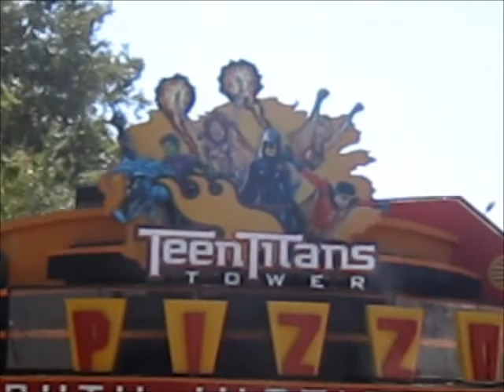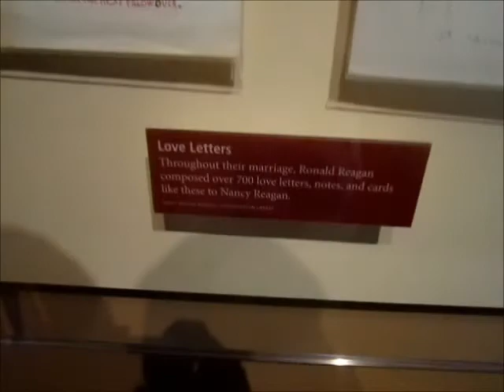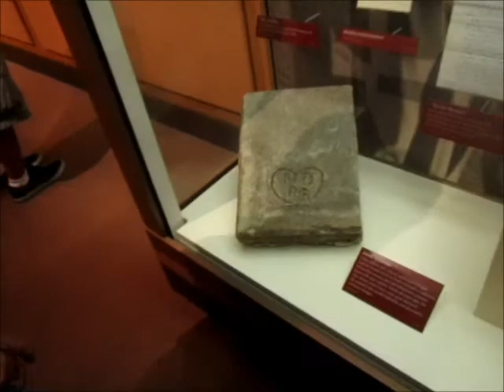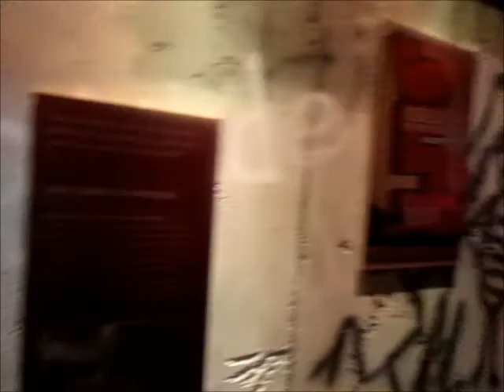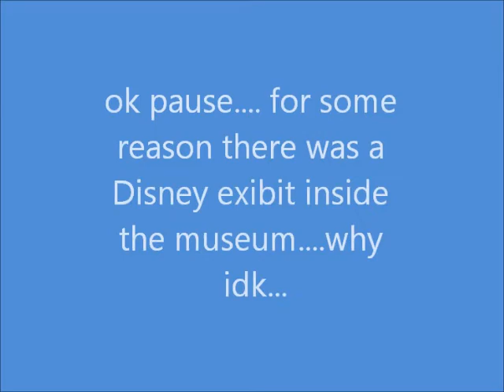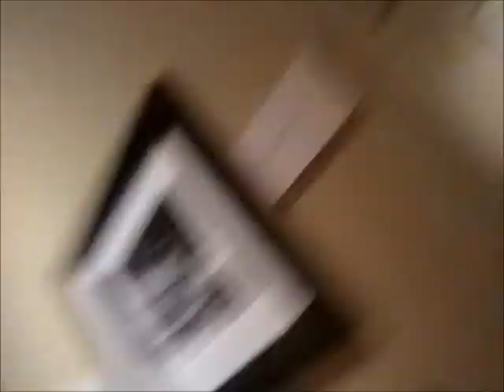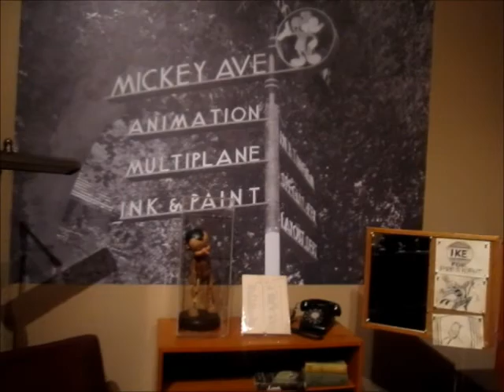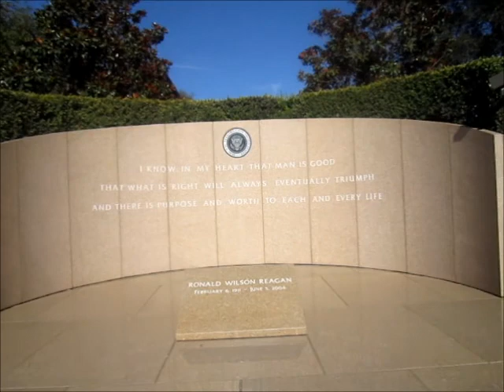Vlog #28! L.A.Vlogs! Magic Mountain & Ronald Reagan!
Im taking you guys along with me on my trip to L.A.!

Youtube.com/Pichuboy168
Youtube.com/funnyguykid
Youtube.com/the3starters
Facebook.com/Pichuboy168
Twitter.com/Pichuboy168
Caleefornia13.tumblr.com